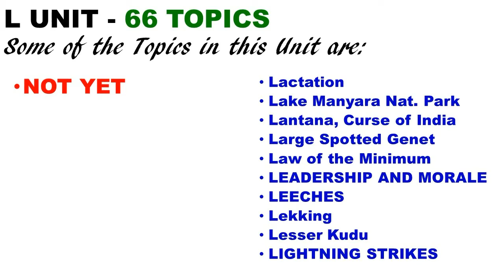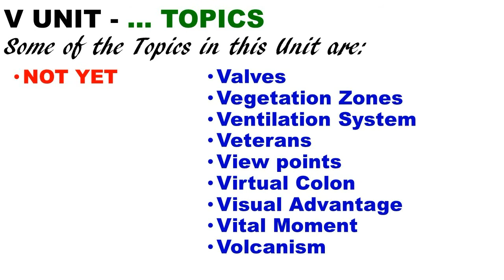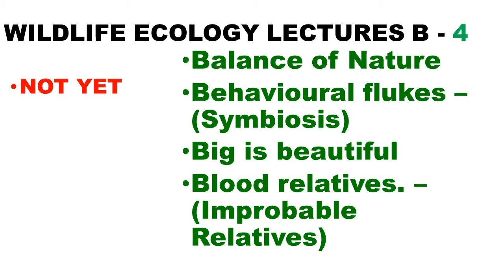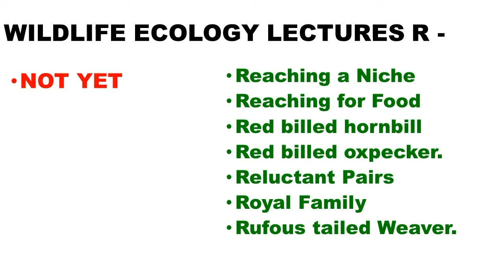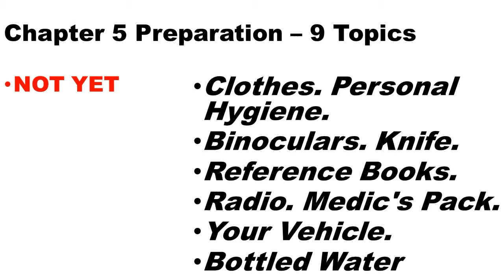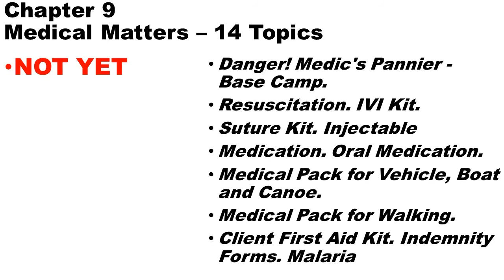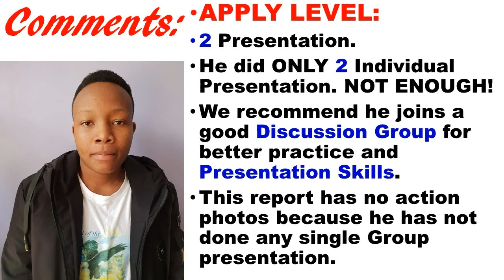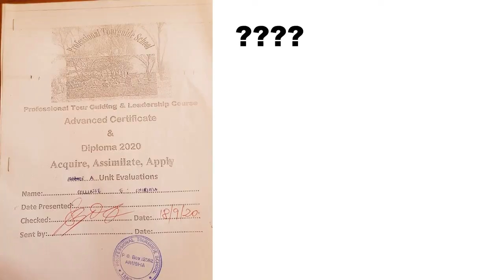Collins E. Shirima. Report - September 2020